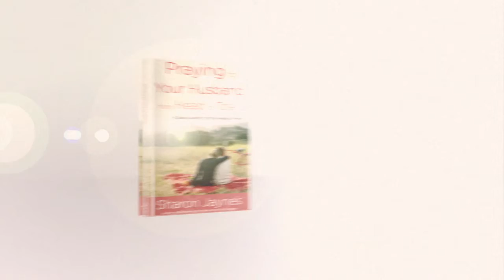'Praying for Your Husband from Head to Toe' by Sharon Jaynes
Regardless of where your relationship falls on the continuum---from "terrible" to "tolerable" to "terrific"---there's always room for improvement! Maintaining that prayer can make a bad marriage good and a good one better, the author of Becoming the Woman of His Dreams shows wives how to intercede for their husbands using an easy-to-remember head-to-toe pattern.

To purchase the book Praying for Your Husband from Head to Toe at Christianbook.com,